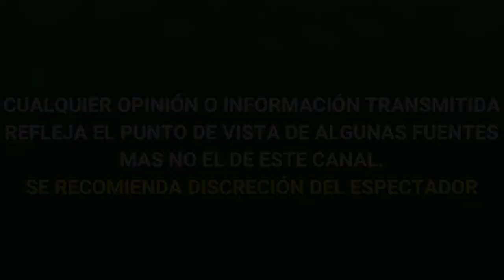¡ NUEVO SISM0 Y REBROTE DEL VIRUS ! LAS PREDICCIONES DE MHONI VIDENTE